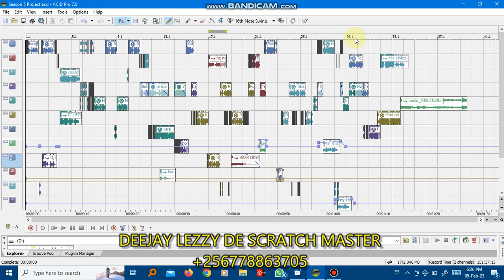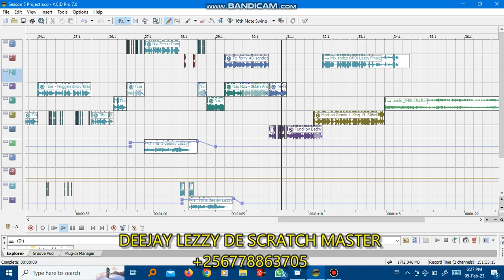How To Make Intro On Sony Acid Pro 7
Crazy Mixtape Season 5 Intro Showcasing by Deejay Lezzy De Scratch Master